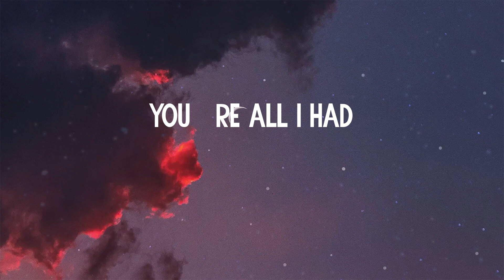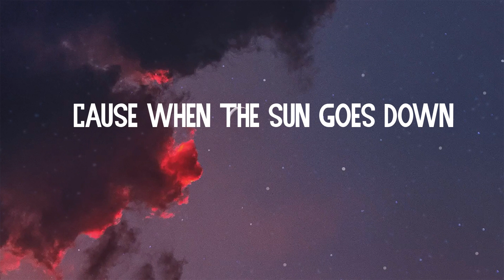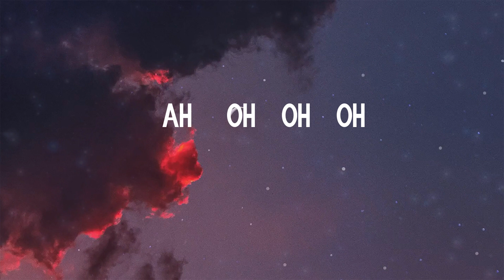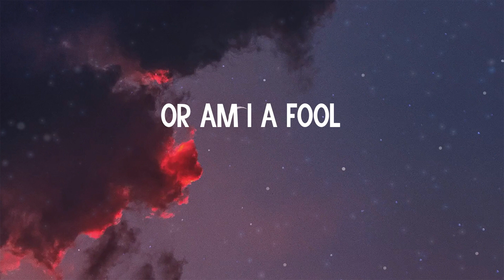(Lyrics) Talking to the Moon - Bruno Mars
Lyrics Talking to the Moon:
Oh
(Ah) Oh-oh-oh
(Ah) Oh-oh-oh
(Ah)